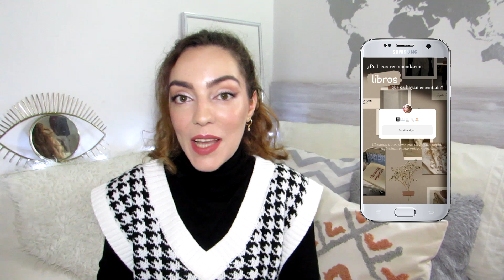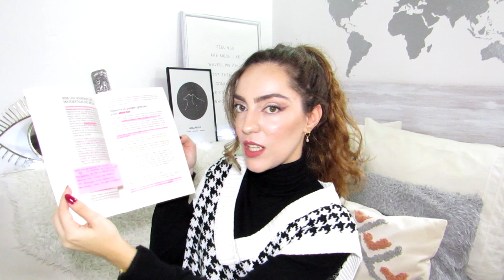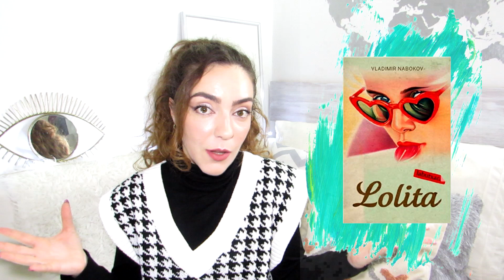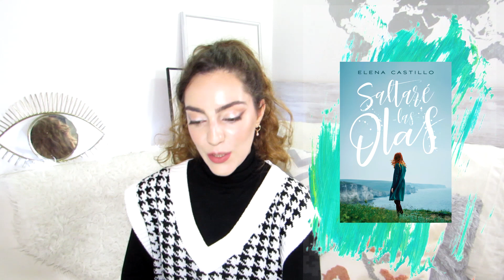Recomendaciones de LIBROS para el 2021✨📚|¿QUÉ LEER?